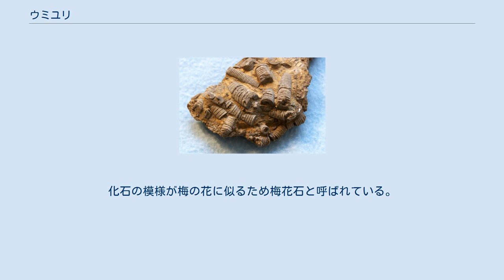ウミユリ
ウミユリはウミユリ綱に分類される棘皮動物のうち、ウミシダ類を除く一群である。
「ユリ」の名前がついているために植物のような印象を与えるが、ヒトデやウニと同じ棘皮動物の仲間である。
 植物の茎のような一本の長い支持体の先端に腕を広げた形状で特徴づけられ、海底から直接腕を広げるウミシダ類と対比される。
関節を持った長い支持体の有無という観点から、ウミシダ類を「無節ウミユリ類」と称し、ウミユリを「有節ウミユリ類」と称することもある。
ただしこの「有節／無節：ウミユリ／ウミシダ」という二分法は外見による便宜上のものであり、分類学上は本項で解説するウミユリ（ウミユリ綱のうち有節の群）のみを分類するタクソンは提唱されていない。
 現在は水質の変化が少ない各地の深海に棲み、体長は35 - 50 cm。
生きている化石としても有名である。
海底に生息しているため、生体を見ることはなかなか難しい。
古代では浅瀬にも生息していた。
 ウミユリは根や茎のように見える支持体と、花弁のような腕を持っている。
種によっては海藻のような外見を呈し、体色もあざやかなものが多い。
腕によって海中のプランクトンなどを捕らえ、餌としている。
幼体の間は自由に海を泳ぎまわることができる。
成体になるとウミユリは普段は岩などに接着して固着性の生活を営むが、稀に基物を離れて海中を漂う事もある。
 ウミユリの化石 ウミユリの化石が多く見つかるのは、約2億5000万年前の地層である。
最古の化石が見つかるのはバージェス頁岩の中なので、カンブリア爆発時に出現したと考えられている。
ウミユリの体は脆弱であり、全体に骨格が小さな節に分かれているので、それらがばらばらになり、全形をとどめないことが多い。
ばらばらの節だけが堆積した石灰岩も見られる。
生息数も多いようで、日本からもたくさんの化石が見つかっている。
 ウミユリの化石を含む古生代後期の石灰質輝緑凝灰岩を梅花石という。
化石の模様が梅の花に似るため梅花石と呼ばれている。
 現生のウミユリでは日本近海に生息するトリノアシなどが知られている。